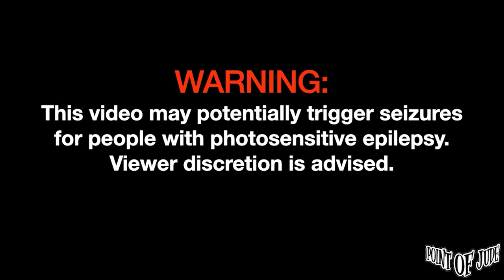Ang Dating Don Juan — Tayo Lang | Live at Matchbox Yard [FULL PERFORMANCE] (April 07, 2024)